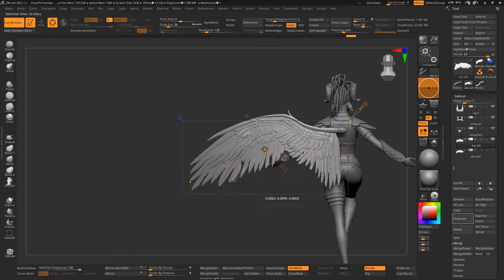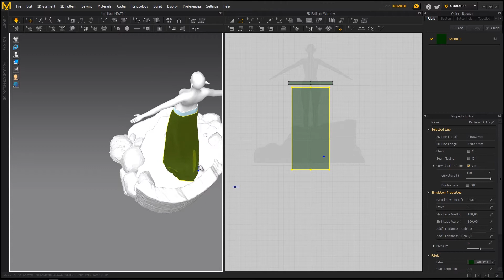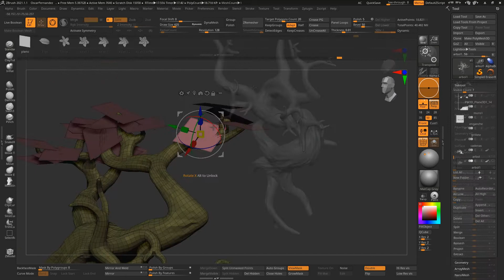CC Digital Human Contest 2020: 07 ENVIROMENT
Once again I have used Zbrush to sculpt the base and all the elements that will make up the final scene.

Una vez más he utilizado Zbrush para esculpir la peana y todos los elementos que conformarán la escena final.